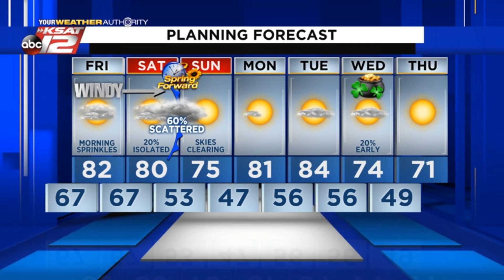Kaiti's Evening Update: Thursday 03/11